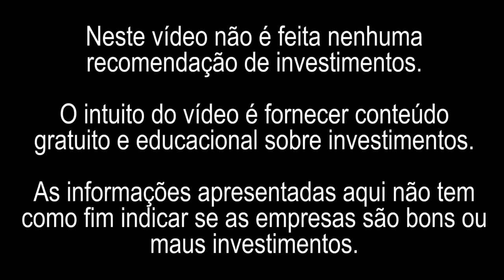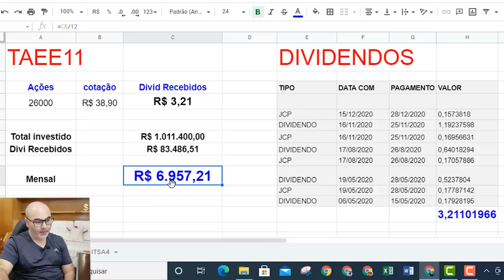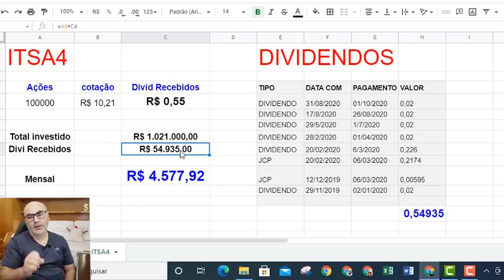VENDI MINHAS AÇÕES DE ITAUSA (ITSA4) | NÃO VOU MAIS INVESTIR NESSA EMPRESA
Olá meus amigos, eu visualizei um video com o tema acima e decidi compartilhar algumas informações sobre o assunto. Será que devemos vender nossas ações de Itausa? Será que é melhor aportar em Taesa. Depois de fazer os cálculos na planilha mágica percebi que aportar em TAESA (TAEE11) é muito melhor que Itaúsa (ITSA4).
Vejamos abaixo as planilhas mágicas da Petinvest.

ITSA4
A Itaúsa – Investimentos Itaú S.A – é uma holding pura de capital aberto. Ela é responsável por todas as decisões financeiras e estratégias do conglomerado, que abarca 10 empresas. As principais companhias investidas pela Itaúsa são, no segmento financeiro, Itaú Unibanco Holding S.A. e suas controladas Banco Itaú e Banco Itaú BBA. No setor não financeiro se destacam Duratex, Alpargatas, NTS e Itautec.
Listada no mercado à vista da B3 com ações preferenciais (ITSA4) e ordinárias (ITSA3).
A Itaúsa também está presente na carteira do Índice de Sustentabilidade Empresarial da B3, para a qual foi selecionada pela primeira vez em 2006. A holding ainda figurou o ranking de “Mudanças Climáticas” na categoria Leadership, avaliada pelo CDP (Carbon Disclosure Projet) Latin America em 2018.
O início da Itaúsa ocorreu com a criação do Banco Federal Itaú de Investimentos S.A, em 1966. A empresa surgiu como sociedade anônima de capital aberto, com o objetivo de realizar operações de participação ou de financiamento.
A holding mudou seus objetivos ao longo do tempo e deixou de lado a atuação como banco de investimento. Em 1974 mudou a denominação para Investimentos Itaú S.A. O objetivo social passou a ser de apoiar as empresas privadas nacionais de cujo capital participava.
Foi em 1991 que se decidiu pela denominação atual, Itaúsa, que logo se consolidou enquanto marca no mercado.

TAEE11
A Transmissora Aliança de Energia Elétrica S.A. (Taesa) é um grupo privado de transmissão de energia elétrica. A empresa se dedica a construção, operação e manutenção de ativos de transmissão, com 9.868 km de linhas e 909 subestações. A Taesa está presente em 17 estados, de todas as regiões do país. Atualmente o grupo detém 36 concessões.
O Sistema Interligado Nacional (SIN) é o sistema de transmissão no qual a Taesaopera. O sistema é gerenciado pelo Operador Nacional do Sistema Elétrico (ONS) e é responsável pelo atendimento de cerca de 98% do mercado brasileiro de energia.
A relação entre as concessionárias como a Taesa e o ONS se dá por meio de Contrato de Prestação do Serviço de Transmissão (CPST). Esse instrumento estabelece os termos e condições técnicas e comerciais para a prestação dos serviços. As concessionárias assumem a responsabilidade pela operação e manutenção das instalações e recebem a Receita Anual Permitida (RAP) pela disponibilização das instalações. Eventuais indisponibilidades são descontadas.
Em 2018, o Lucro Líquido IFRS da Taesa foi de aproximadamente R$ 1 bilhão. A RAP total para o ciclo 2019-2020 é de R$ 2,6 bilhões. Em 10 anos, a TAESA cresceu de 8 para 36 concessões aumentando o valor da sua RAP total em mais de três vezes.
A Taesa tem início no ano 2000, com a construção da TSA e da Novatrans. Em 2003 ambas são adquiridas de um consórcio local pela Terna S.p.A. Em 2006 foi constituída a companhia sob a designação de Donnery Holdings S.A. No mesmo ano ela realiza sua oferta pública inicial de ações.
Ao longo dos anos 2000 a empresa realiza diversas aquisições. Em 2008 é constituída a Taesa Serviços. Em 2010 ocorre a ncorporação da Alterosa, Alvorada, TSN, Novatrans, ETEO e Taesa Serviços pela Companhia. Em 2013 é realizada a Oferta Pública Secundária, levantando R$ 1,3 bilhões.
A Taesa está listada na B3 no segmento de nível 2, com ações ordinárias (TAEE3), preferenciais (TAEE4) e units (TAEE11). Também está listada com debentures (TAEE-DEB41B0, TAEE-DEB41L0, TAEE-DEB51B0, TAEE-DEB51L0).